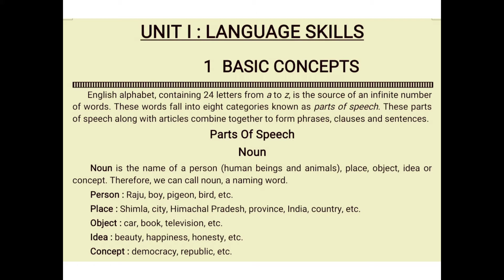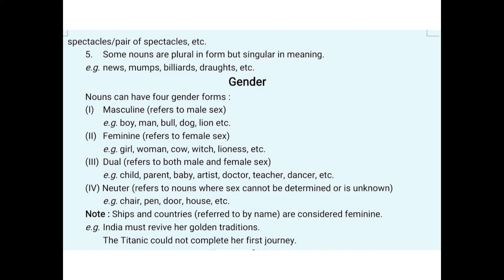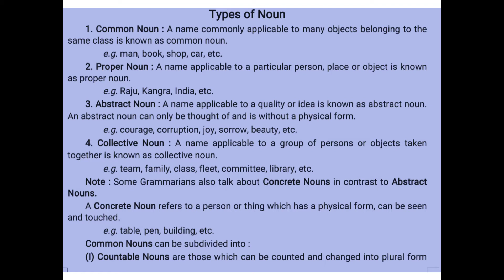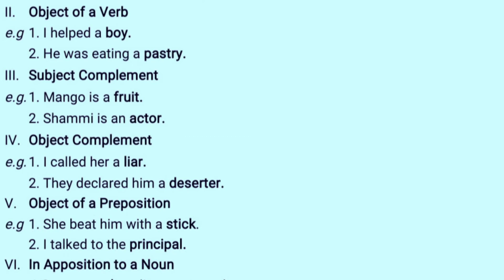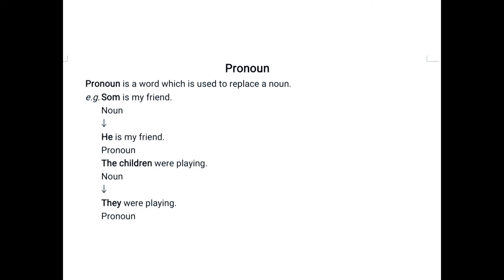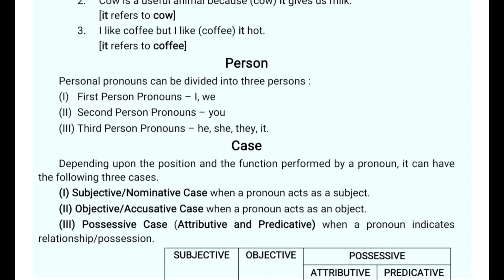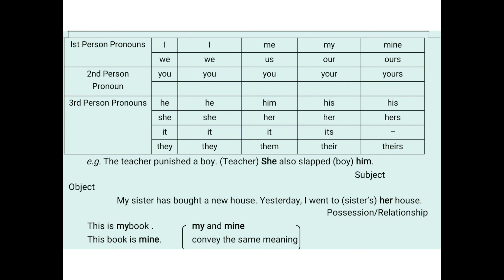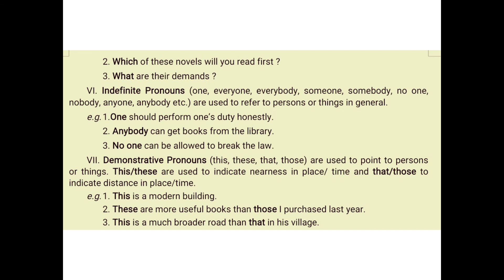19/12/2020. ENG SEC 301 PARTS OF SPEECH ( Part 1)